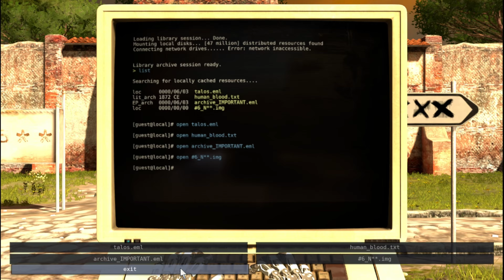The Talos Principle - World A - Star Room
00:00 Intro
02:14 Star Door Tile Puzzle
03:36 Dumb Dumb Mine (Incomplete)
08:54 Jammed From Within
16:49 Nerve-Wrecker (Incomplete)
22:14 Lots Of Death
23:09 Return To Dumb Bumb Mine
27:46 Return to Nerve-Wrecker
35:49 Terminal
40:00 Outro